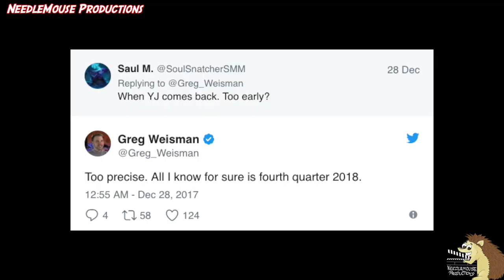When DC's New Streaming Service Is Coming Out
When is DC's New streaming site coming out? This video goes over the dates released. Along with whether the arrowverse will be on it and what other shows will be available.